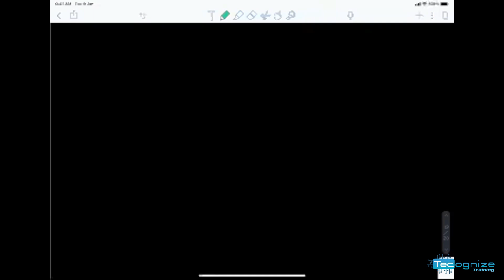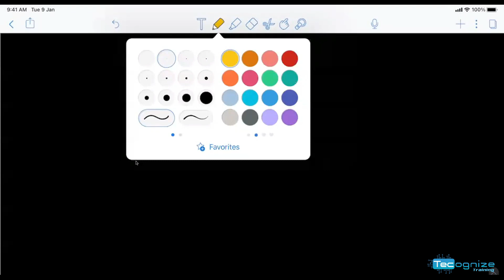why proxy sql part 1 | System Design | mysql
in this seminar here we will see the implement of proxysql in system design.
ProxySQL is a high-performance SQL proxy. ProxySQL runs as a daemon watched by a monitoring process. The process monitors the daemon and restarts it in case of a crash to minimize downtime.

Lead Instructor:
Shajal Ahamed (DevOps Consultant)

Assistant Instructor:
Dipanjal Maitra (Backend Engineer II MonstarLab)